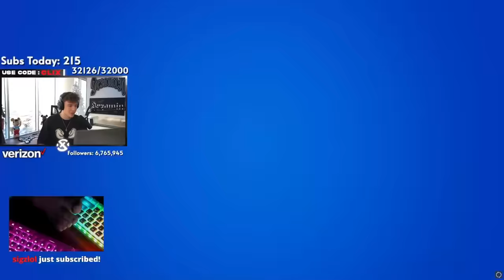Clix x Teenage Mutant Ninja Turtles